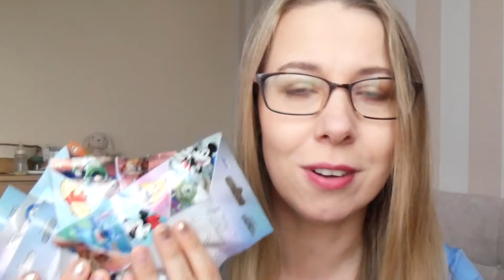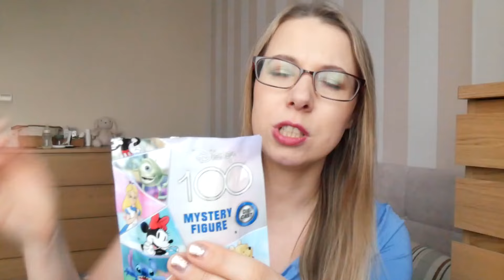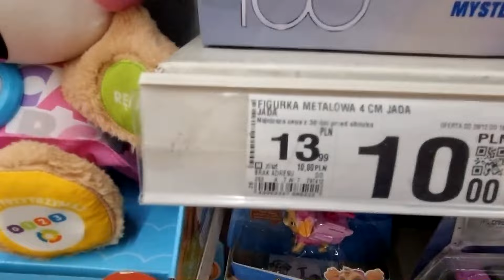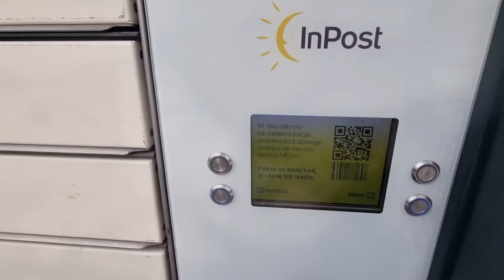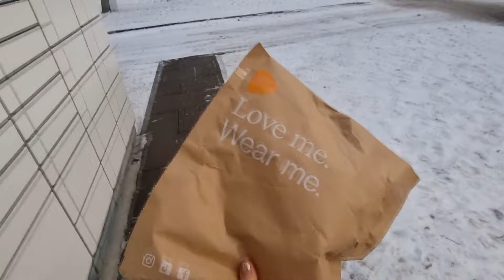ZNALAZŁAM SWOJEGO STITCHA *SASZETKI NIESPODZIANKI DISNEY 100*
Zostaw kciuka do góry oraz subskrypcje na kanale.